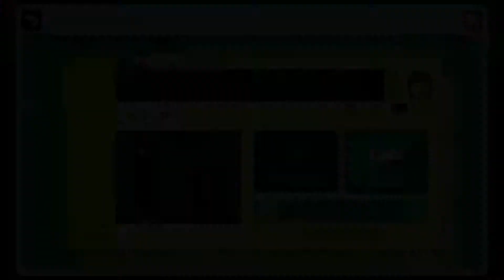Super Mario Maker: Part 18 - Fan-Level: before the fall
Super Mario Maker: Part 18 - Fan-Level: before the fall [Deutsch / Blind/Fresh]
Während ich das erste Level von FalkeHNX mit dem ersten Versuch gleich geschafft hab, ist das hier wohl etwas schwieriger. Aber noch durchaus möglich! :D
Zugeschickt von FalkeHNX
before the fall
06AB-0000-009C-978B
Danke nochmals für die Zusendung ^^

Seit ewiger Zeit wissen wir von der Existenz dieses "Spiels". Nun es ist auch im Handel erhältlich und entfacht die Kreativität von Millionen Spielern weltweit! Ganz genau so wie bei mir auch :D

▪ TITEL: Super Mario Maker
▪ SYSTEM:  Nintendo Wii U
▪ GENRE: Jump 'n Run, Sandbox
▪ RELEASE: 2015